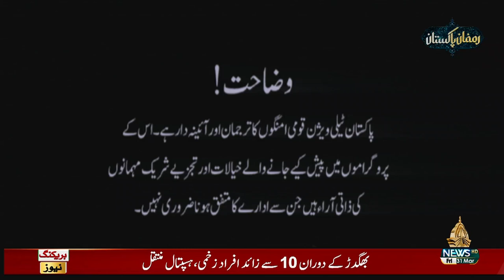BAKHABAR 31 03 2023